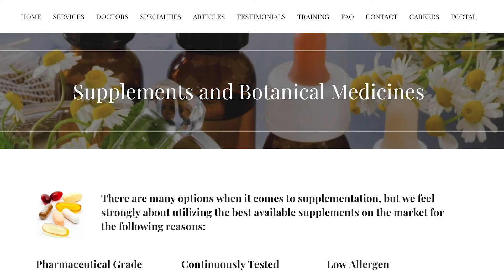Apothecary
Did you know that many prescription drugs are derived from plants?